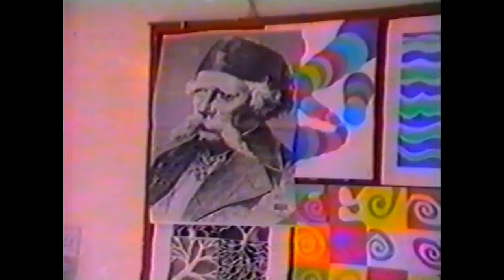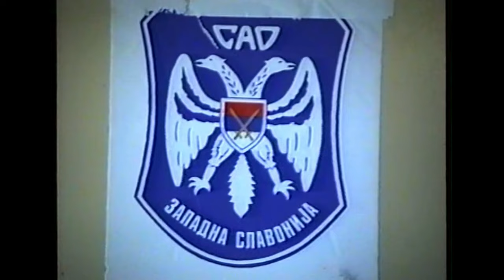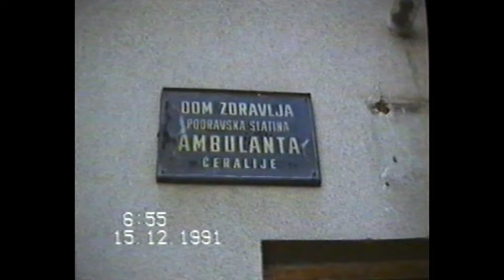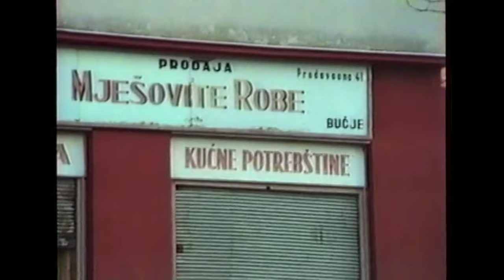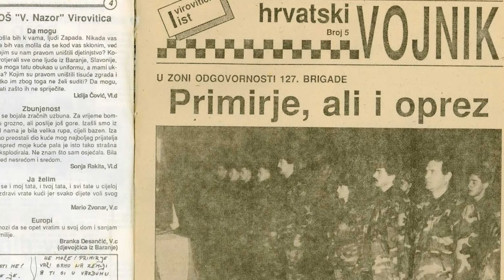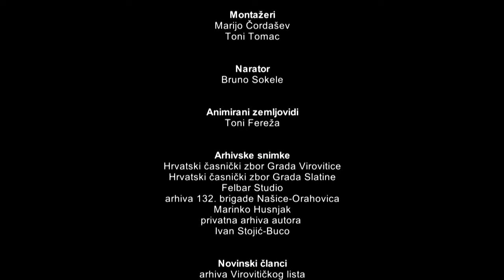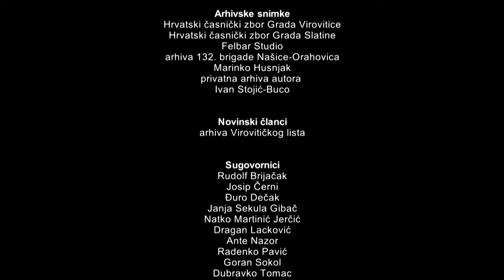SINOVI ZAPADNE SLAVONIJE (2021.)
Ovih dana počinjemo obilježavati 30 godina jedne od prvih velikih akcija na zapadnoslavonskom bojištu, ali i u Domovinskom ratu. Na području Virovitičko-podravske županije u studenom i prosincu, hrvatski branitelji, pripadnici 127. brigade Virovitica, 136. brigade Slatina i 2. bojne 132. brigade Orahovica združeno kreću u napadna bojeva djelovanja prema uporištima pobunjenih Srba na Papuku s ciljem otklanjanja bilo kakve mogućnosti presijecanja podravske magistrale i odvajanja istoka Slavonije od središta zemlje. U tim hladnim danima, do jučer mali ljudi, koji preko noći iz civilnog života postaju vojnici te svjesni opasnosti kreću u borbu za svoj, ali i život svojih najmilijih. Svi su oni tada, kako je i naglasio general-pukovnik Đuro Dečak, bili ''Sinovi zapadne Slavonije''. Iz takvih razgovora i svjedočanstava, mladi povjesničari Mihael Puljić i Dino Mataz uložili su sav trud i napor kako ti ljudi ne bi bili zaboravljeni.

Produkcija
Papuk Artis

Jameson Nathan Jones - Noir
Gravity Well · Prozody
Ström - Stavselet
A Blind Eye - Craft Case
No Rhyme - Jay Varton
Clouds Over Maine - Jay Varton
Dusk Poetry - Pulsed
And Then She Said Yes - Christian Andersen
Open Fields - Jay Varton
Storm Calling - Ethan Sloan
Life - Kevin Graham

Godina: 2021.